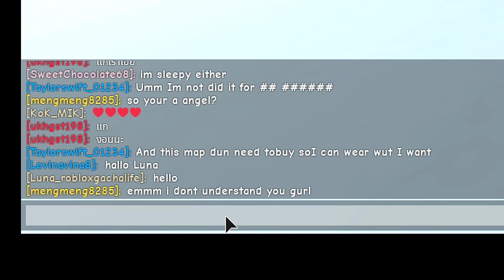TEGUH SUGIANTO masuk DUNIA GACHA LIFE ! Gacha Life Indonesia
Halo guys..balik lagi bersama aku Vina
ini sesuai request kalian ya :D

NAMA IG : levinavina199